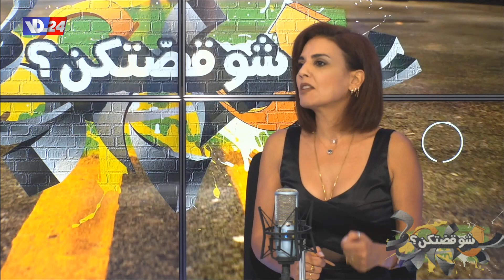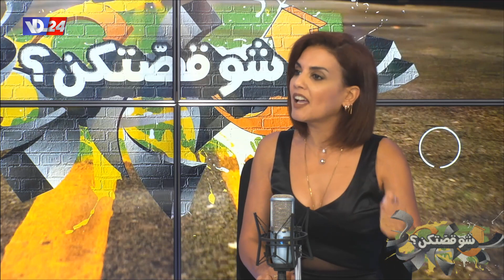أكرم نعمة: أمين سر "أشرفية 2020" بأول قصة من شو قصّتكن